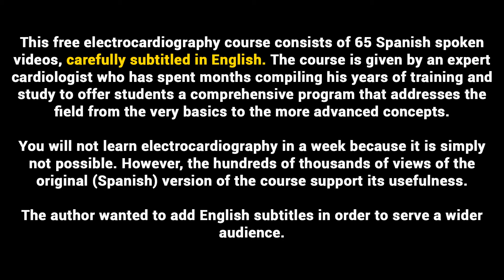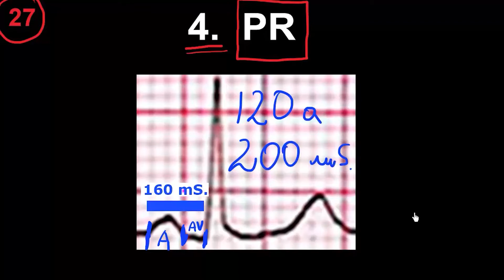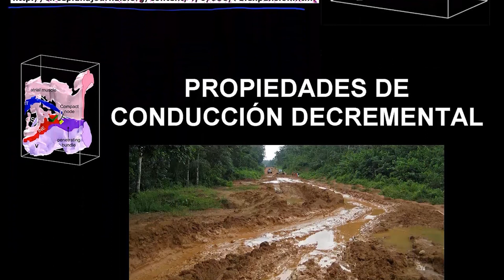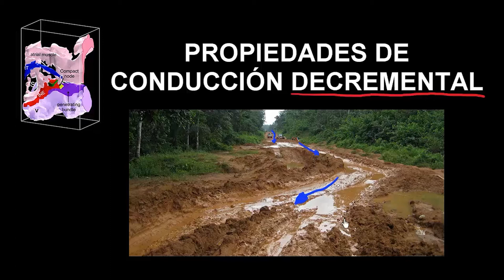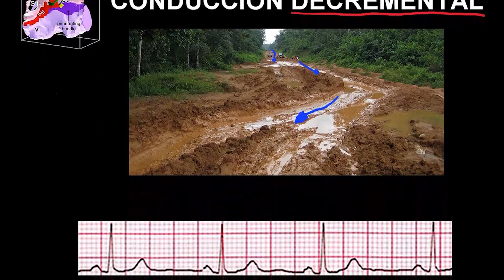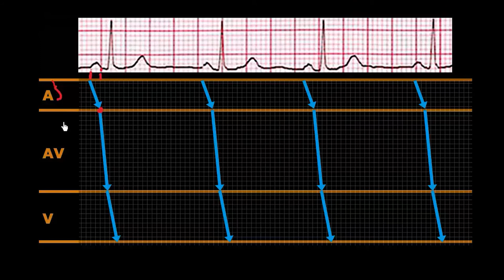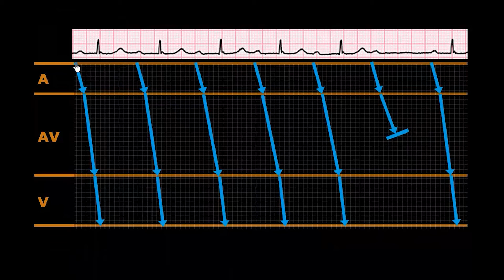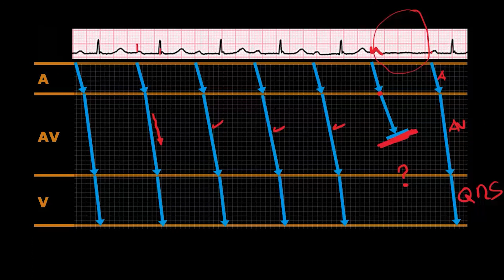27 PR | ELECTROCARDIOGRAPHY (ECG) ONLINE COURSE